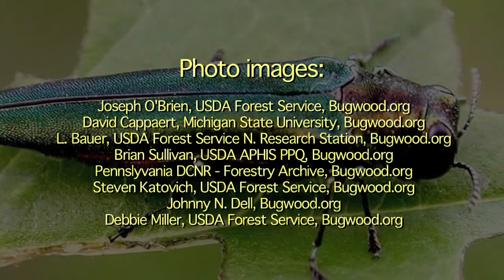Emerald ash borer